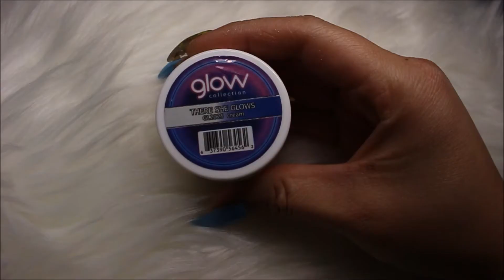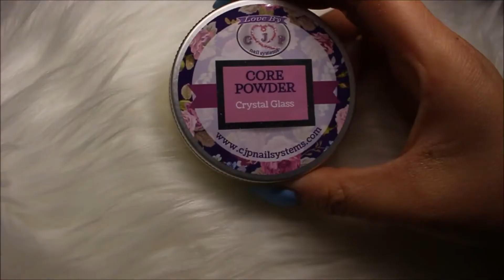Prom Nails | Sparkly Nude Acrylic nails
hi, this prom nails or sparkly nude acrylic nails design is perfect for prom!! I did this set on my client "Bella"... lol... from poochies nails!! I hope you enjoy it!!

Product Recommendation (What I Use):
-Onedor No Wipe Gel Top Coat
-Saftey Drill Bit (Medium Grit), Ceramic Cone bit (M), Cone bit (C), cuticle bit
-glam and glitz acrylic powder in There she glows
-CJP Color Acrylics in Vanilla Shine
-CJP Core Powder in Birthday Suit and Crystal Glass

All these products in this video were purchased by myself.